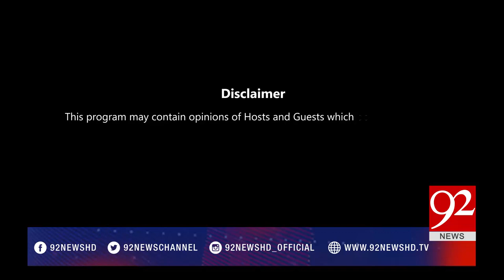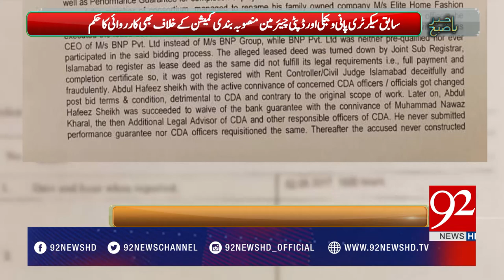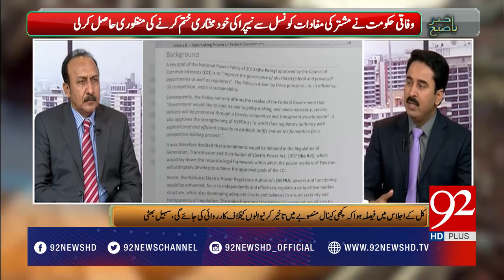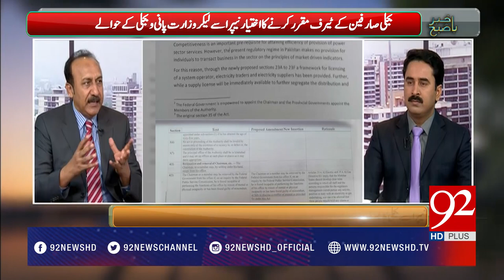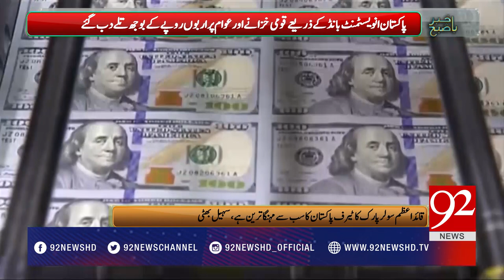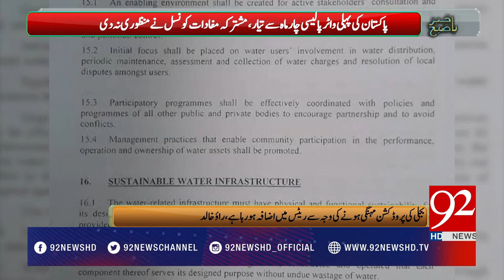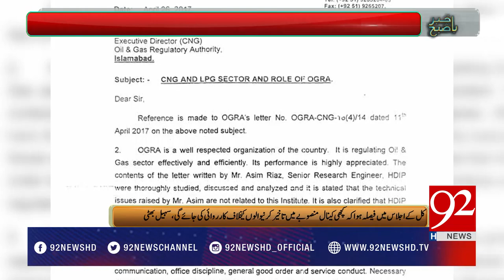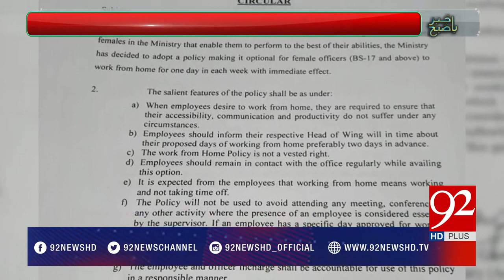Bakhabar Subh 03-05-2017 - 92NewsHDPlus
Watch complete program Bakhabar Subh with Aniqa Nisar and Suhail Bhatti on 92NewsHDPlus